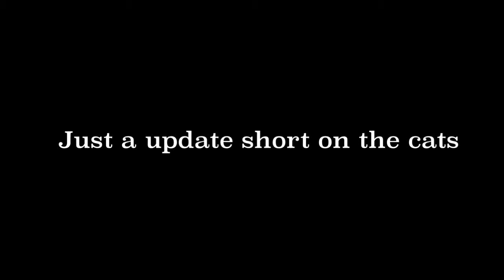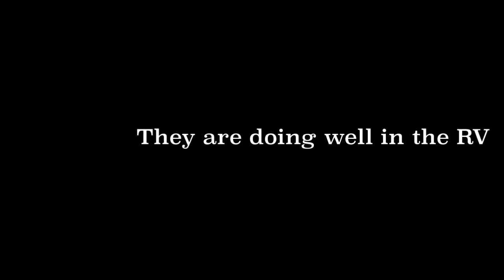Cats Paradise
Jjust a short update on the cats

ust A Couple Traveling in our 45ft toy hauler Seismic fifth wheel camper Named Beauty and of course cannot forget the truck named Beast a 3500 dodge longhorn duelly.We travel with 4 cats and 2 dogs. Our goal is to travel to exciting places and create new adventures while we connect with the world around us.Hope to see you out there come say hello

Equipment used
Galaxy Note
Apple iPhone
Go Pro Sessions and 7
Mac Pro
Sony Camera